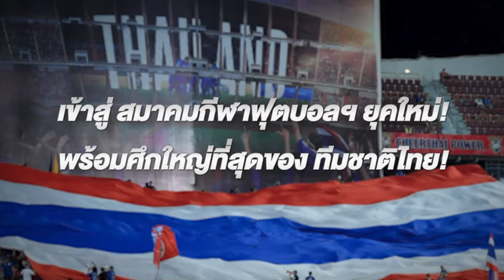เกาหลีใต้ - ไทย นาทีนี้รวมใจ อะไรก็เกิดขึ้นได้! มาสู้บนความเชื่อ และ บนความหวังไปด้วยกัน